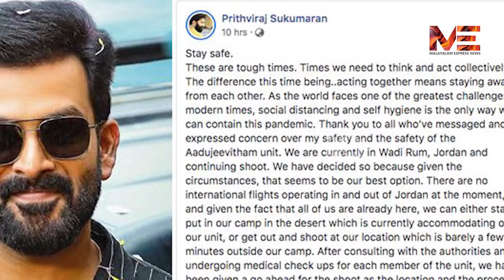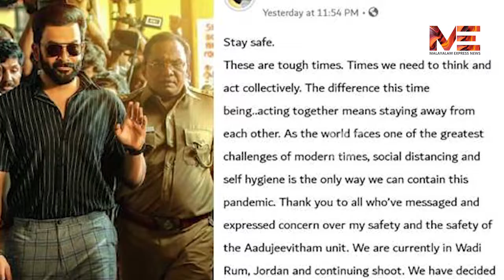ഞാൻ സുരക്ഷിതൻ ആത്മബലം പകർന്ന് പൃഥ്വിരാജ്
ഞാൻ സുരക്ഷിതൻ
ആത്മബലം പകർന്ന് പൃഥ്വിരാജ്